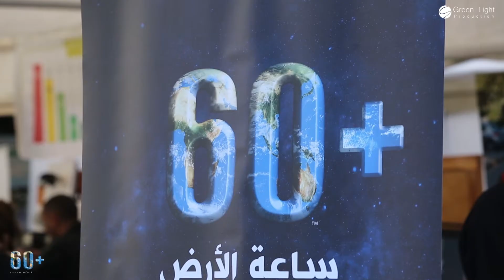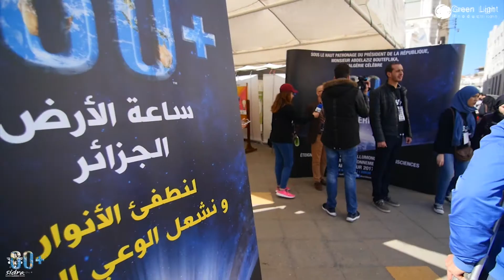Earth Hour Algeria 2017 Documentary الجزائر تحتفل بساعة الأرض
L’Algérie à célébré Earth Hour 2017, L'équipe Green Light Production en tant que partenaire média de l'événement en Algérie , n'a pas manqué une fois de plus sa présence pour la couverture de l'événement qui s'est déroulé dans les meilleures conditions, nos sincères remerciements à l'équipe SIDRA ainsi qu'à tout ceux qui ont contribué à la réalisation de l'événement.